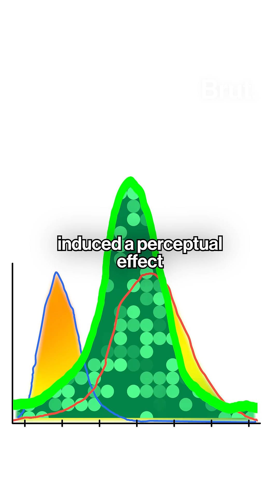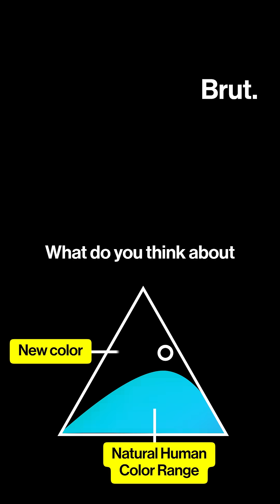Olo is a new color that only five people have seen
Researchers have discovered a new color, "olo," by using a laser to stimulate green cone cells in the retina, enabling test subjects to perceive a color outside the normal human range. This breakthrough could offer new insights into color blindness and human visual perception.